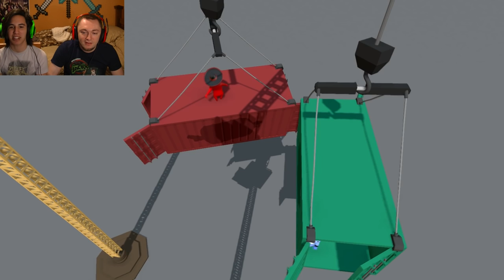GANG BEASTS (3) | DON'T EVER LET GO! W/ Entoan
Iceberg dead ahead!